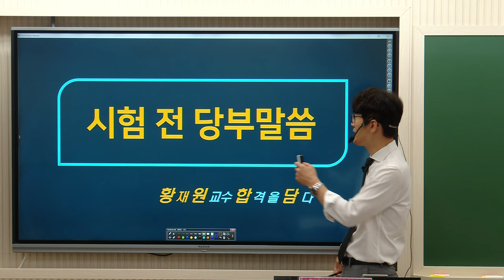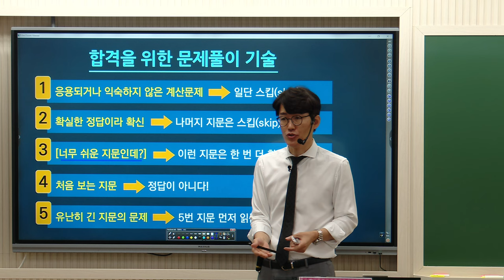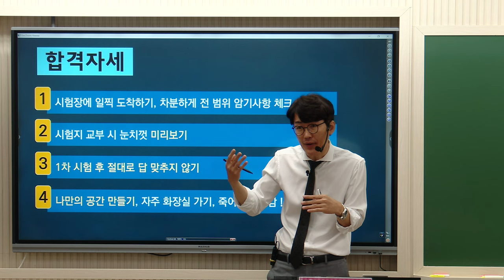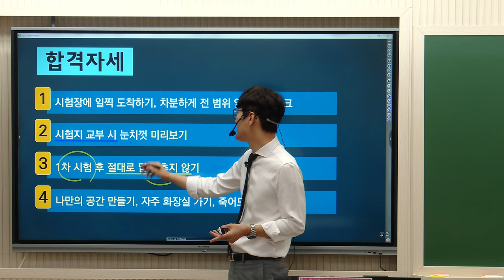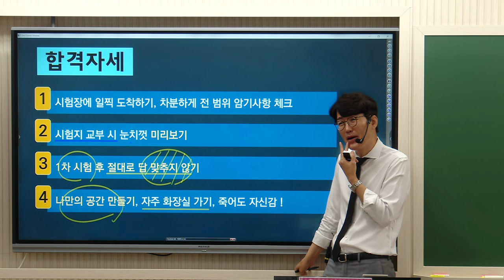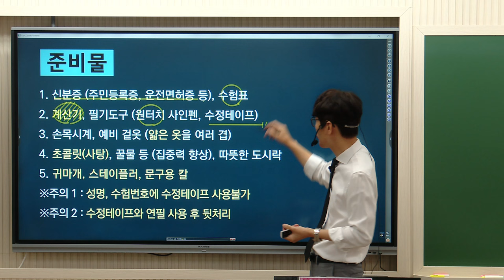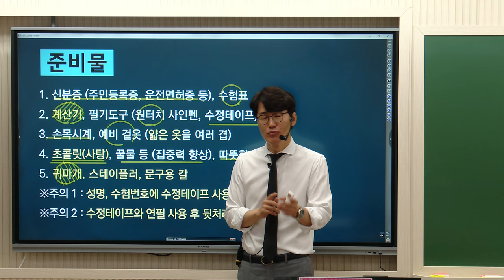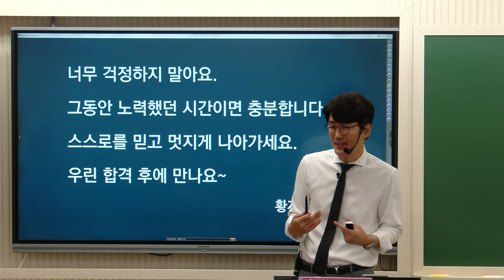황재원교수님이 알려주는🎀공인중개사 시험장에서 마음자세, 합격하는 문제풀이 기술, 시험장 준비물🌈수험표, 신분증, 컴퓨터용싸인펜, 수정테이프, 전자계산기, 손목시계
제35회 공인중개사 수험생여러분의 합격을 응원합니다!
마무리 공부하다가 마음이 힘든 분들은 메가랜드 김포중앙에서 마련한 [직전점검 벼락치기] 함께해요~